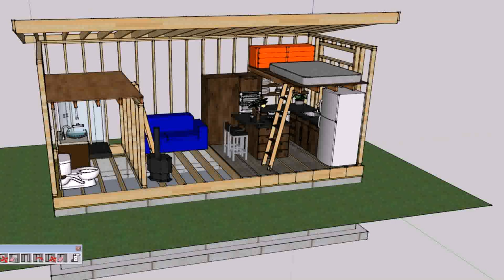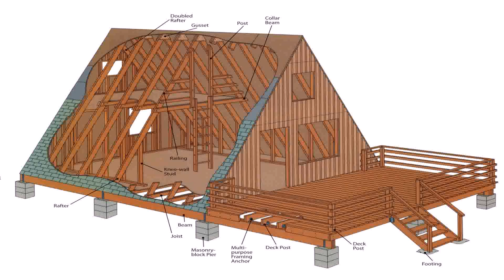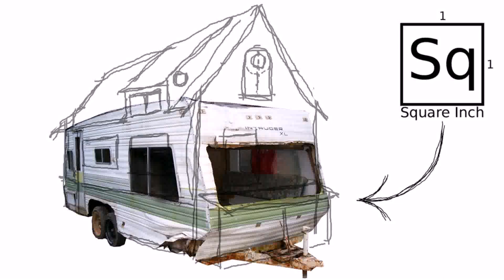Build A Tiny House Frame